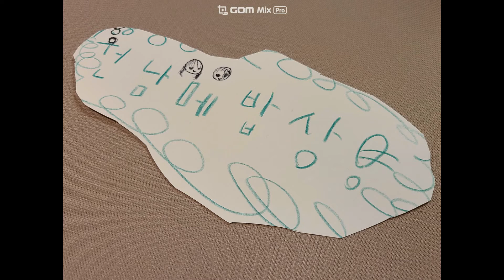샐러리 장아찌